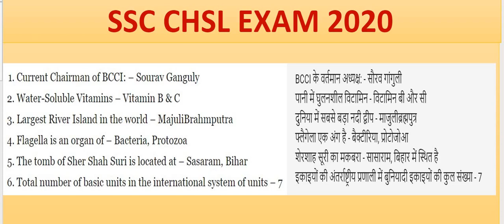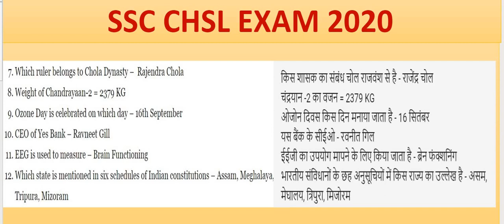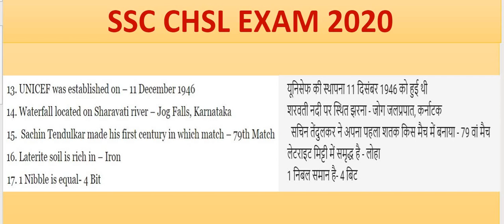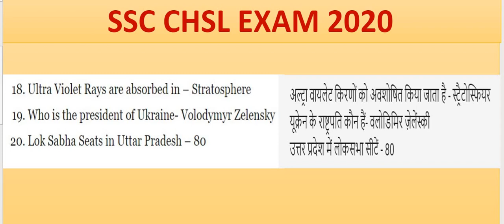SSC CHSL EXAM TIER 1 2020 || 17th March ||1st Shifts ||ALL GK Questions Asked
In this video we're going to discuss all the questions asked in 1st shift of SSC CHSL EXAM TIER 1 Shift 1 || Stay tuned for all the questions asked in Gk maths reasoning English and quant !
QUESTIONS asked on 18th March coming soon!..

follow me on unacademy link to get expected group d questions

pdf link